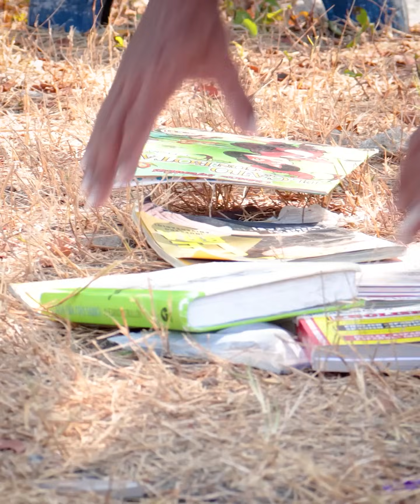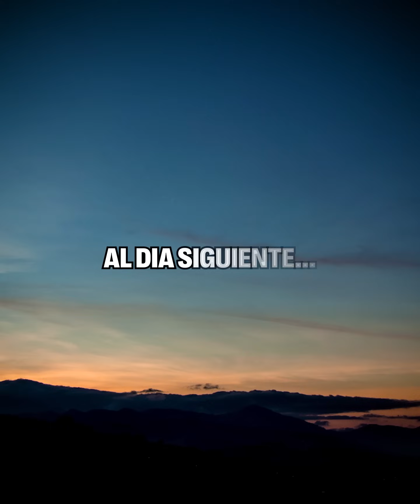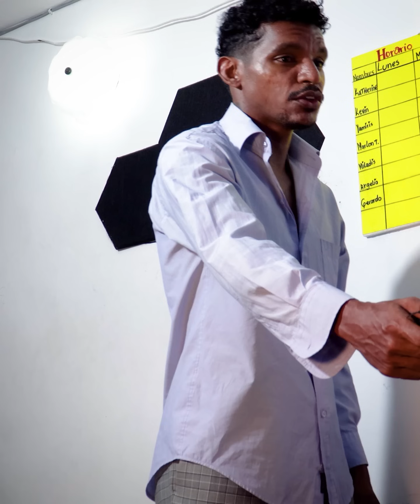Dios me revelo la enfermedad de mi hijo por medio de un pastor